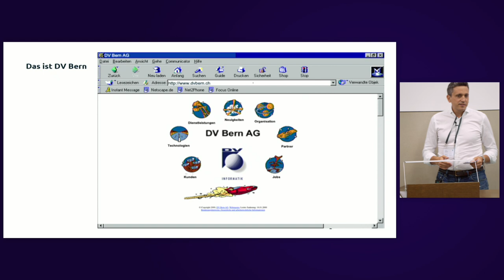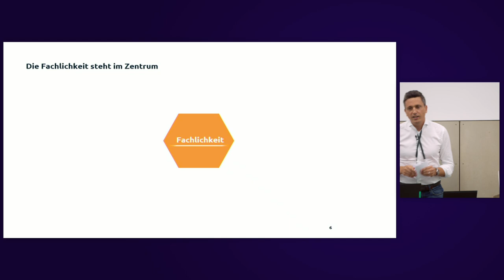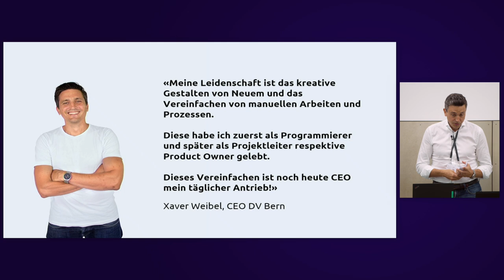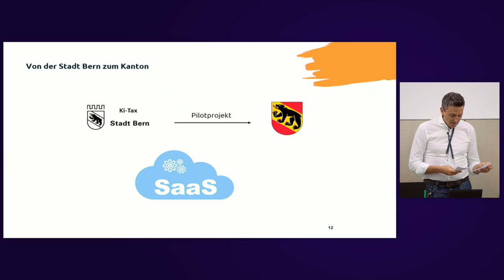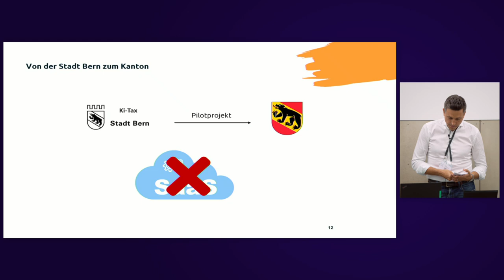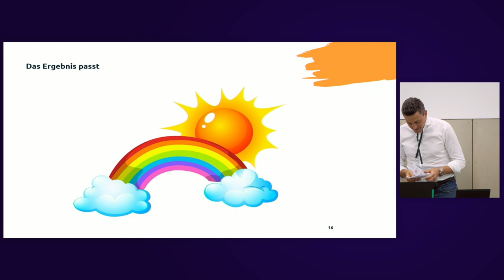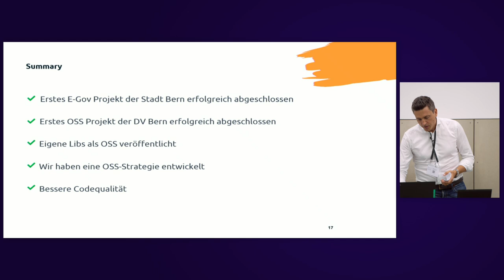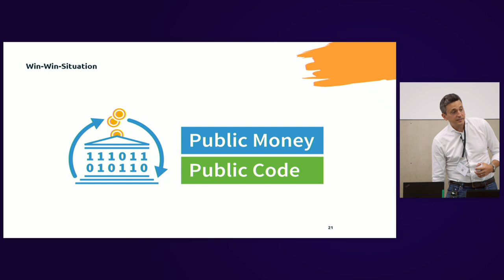Vom OSS-Konsumenten zum OSS-Lieferanten | Xaver Weibel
Nach dem Zuschlag der Lösung «Elektronische Betreuungsgutscheine» der Stadt Bern, hiess es, dass wir die neu zu entwickelnde Softwarelösung unter einer Open Source-Lizenz publizieren müssen. Wir gingen dieses Thema etwas verunsichert an, sahen darin aber auch Chancen, um unsere Lösungen im Behören-Umfeld aktiver zu promoten. Heute, acht Jahre später, blicken wir erfolgreich auf die ersten OSS-Projekte zurück.